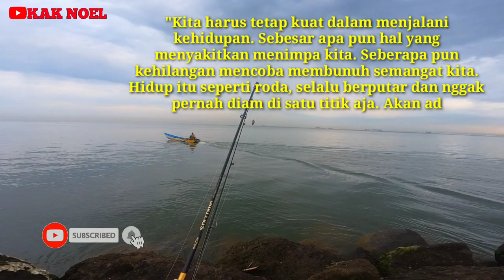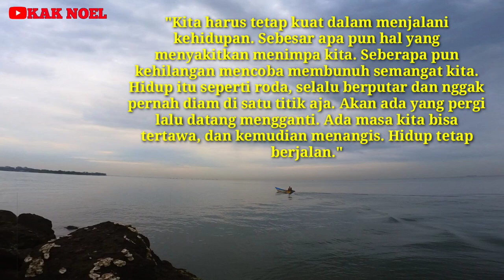NEKAD ‼️MANCING DI SAAT AIR BENING || BEGINI JADINYA 😬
Video ini kami buat untuk menjalin silaturahmi , relasi persaudaraan dengan teman teman subscriber kami dan sebagai hiburan serta informasi buatteman teman semua , jika ada kata atau tingkah laku kami yang kurang berkenan , kami mohon maaf sebesar besarnya. Salam Sehat sejahtera dan bahagia selalu.Amin.